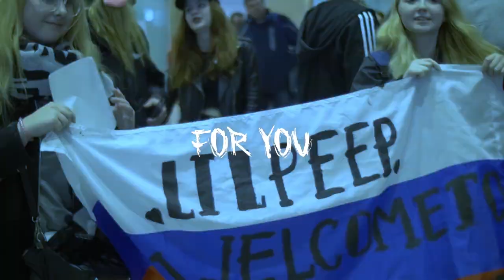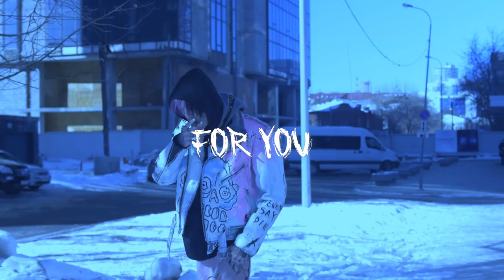*Free* Sad Lil Peep x IVOXYGEN Type Beat - FOR YOU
Sad Lil Peep x IVOXYGEN Type Beat 2024
Lil Peep x IVOXYGEN Type Beat 2024

This beat is only free for non-profit use on YouTube and SoundCloud if you tag me (prod. Morne). To use this beat for profit on any platform (Spotify, Apple Music, etc.), you must purchase a license.

The beat is copyrighted and may not be copied, reproduced or used for commercial purposes without the written permission of ''Morne Beats''. Any misuse is liable to prosecution.